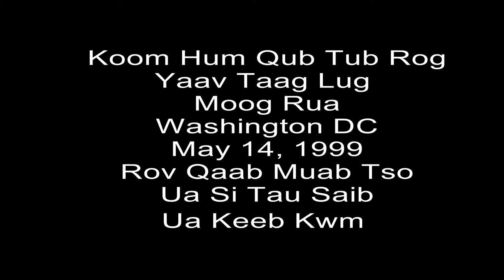COL, WANGYEE VANG HAS LUG NYOB NTAWM WASHINGTON DC MAY 14, 1999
TSO SAIB UA KEEB KWM